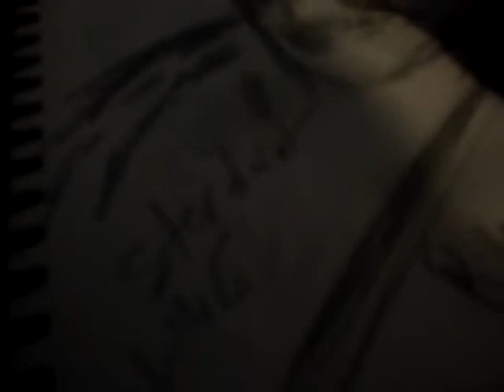sketchbook portrait wwe stardust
working in my sketchbook with pencil
sturdust from wwe tag team
by Rm  may 2015